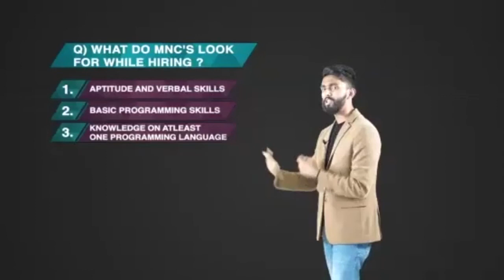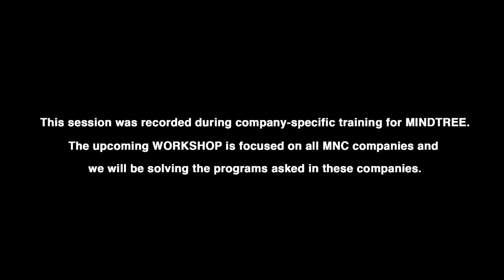MNC Interview Preparation | Workshop | Rooman Technologies